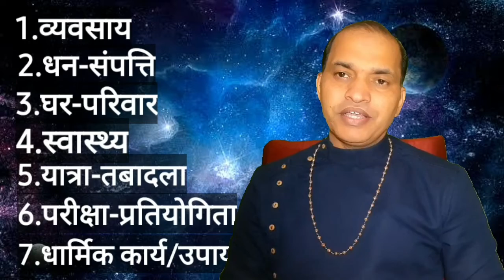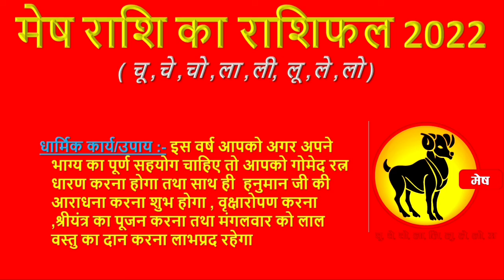मेषराशि का राशिफल 2022।। कैसा रहेगा मेषराशि वालो का नया साल।। सम्पूर्ण राशिफल 2022।।